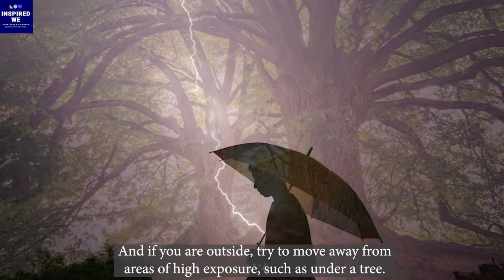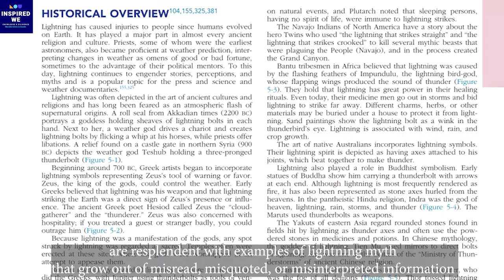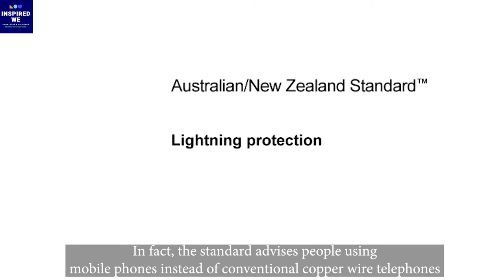Is it Safe to Use Smartphone During Thunderstorms?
Every time we heard that stop using your mobile during a thunderstorm. Is it true or a myth? Many of us want to know Is it safe to use Smartphone during a thunderstorm? Today in this video we will discuss whether it is safe or not to use a smartphone during thunderstorms?
Can I use my mobile during thunderstorms?
Mobile during thunderstorm